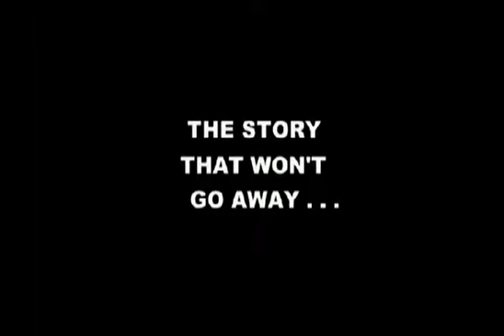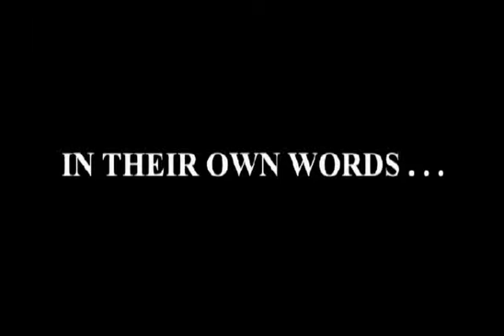Branch Davidians Trailer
Trailer for "The Branch Davidians: In Their Own Words." Previously unseen interviews with the surviving Davidians, including David Thibodeau, Clive Doyle, Sheila Martin, Bonnie Haldeman (David Koresh's mother), and others. A new release from the producer of the historic 1994 documentary "Day 51: The True Story of Waco." Coming Soon ...